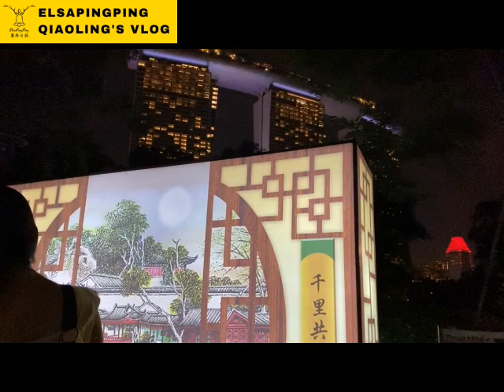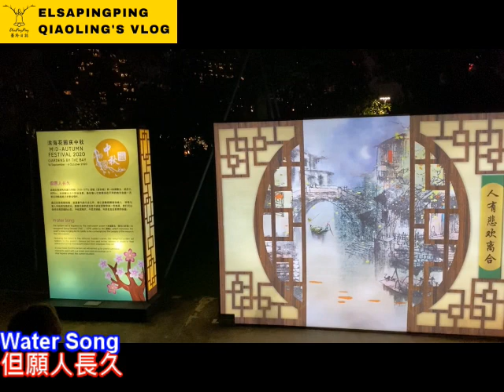Singapore Gardens by the Bay Mid-Autumn Festival Lantern新加坡@中秋節濱海灣花園花燈【ElsaPingPing蕎羚日誌】